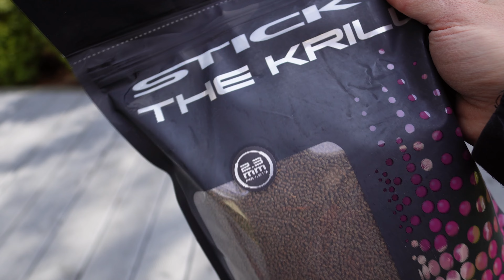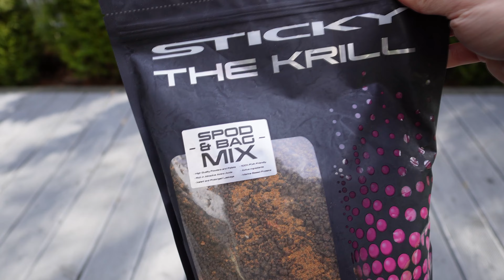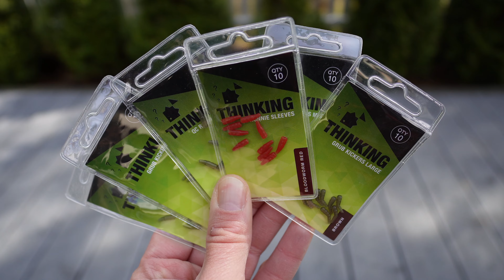Produkty dla karpiarzy i nie tylko! Sticky Baits, Thinking Anglers, Fox i Bait Boat Pod! UNBOXING #6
UNBOXING #6 Produkty dla karpiarzy i nie tylko! Sticky Baits, Thinking Anglers, Fox i Bait Boat Pod!

SiEma, sieMa, SiEMa...!

Długo nie było żadnego unboxingu?! ...a więc jest 😁

W czasie trwania filmu otwieram 3 paczki z różnych sklepów i krótko o nich opowiadam.

Jeżeli pojawią się jakieś pytania z waszej strony z chęcią na nie odpowiem 😉.

Pamiętajcie o subie i łapce w górę :)

Będzie mi bardzo przyjemnie jak zostawicie po sobie ślad w postaci komentarza :)!

Zapraszam również na Instagrama, Facebooka i TikToka 😎

Miłego seansu :)